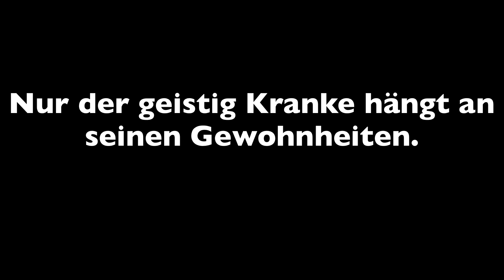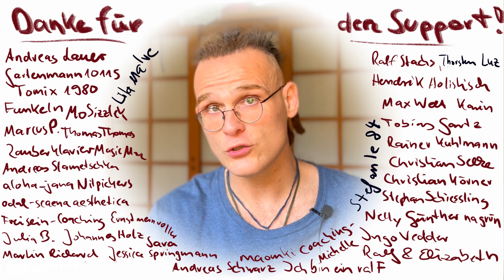Neue Studie bestätigt ♾️ Gesunde Ernährung ist auch WANN man isst!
Interessante neue Studie bzgl. des Zeitpunktes von Mahlzeiten und Nachteile von Fasten inkl. diverserer Vorarbeitsstudien
♾️ Meine Bücher ♾️
❇️ Low Carb - Der teuflische Trend

♾️ NEU! Raw Spirit "Schule" ♾️

Kanalmitglied werden und exklusive Vorteile erhalten, wie unbegrenzte Replays von Live Talks und bevorzugte Beantwortung von Fragen.